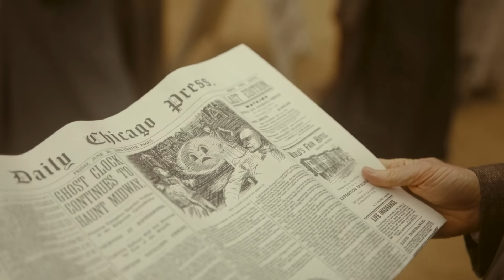WHO CREATED KANG? Loki S2 Episode 3 Breakdown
ComicVerse channel sometimes use Film Clips, TV series Clips, Web Series Clips, Animation Series Clips to explain about the Film, Web Series, Trailers and Songs, but all under section 107 of the copyright Act 1976, allowance is made for FAIR USE for purpose such as criticism, comment, news reporting, teaching, scholarship and research.